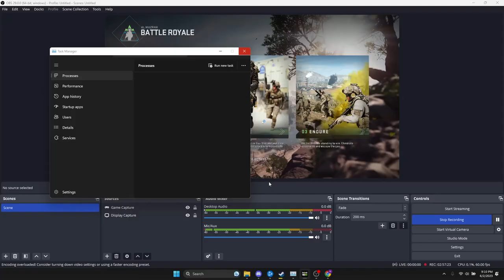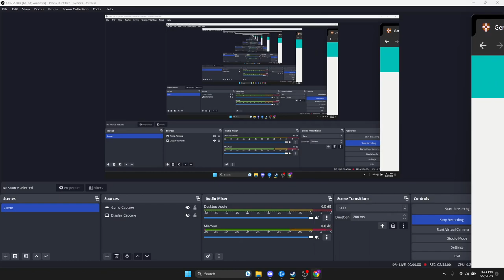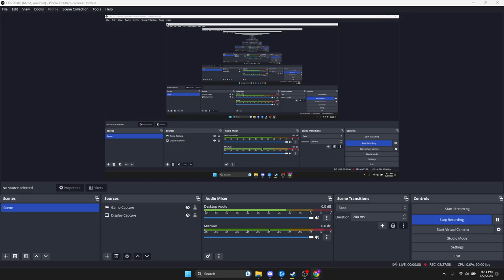Warzone 2 w/ Cole, Noah, Matt, Jon (debate)